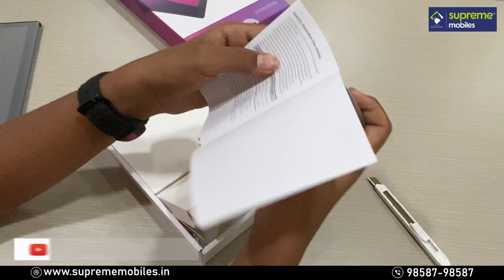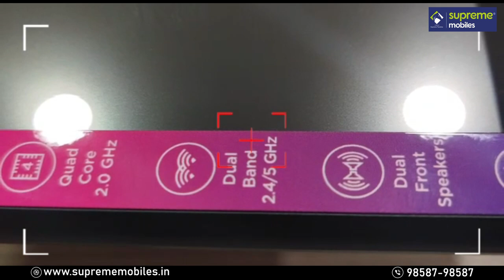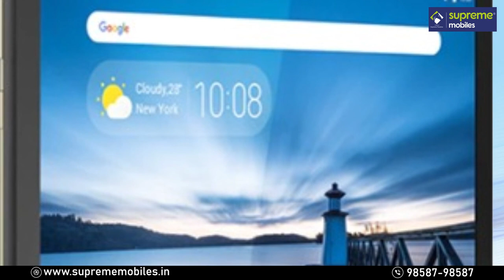Lenovo Tab M10 Unboxing & Tamil Review (Youngest Youtuber)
Lenovo Tab M10 Unboxing & Tamil Review by Youngest Youtuber